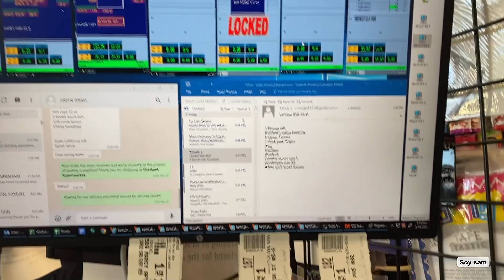Mi dura vida en el barrio judio la fiesta del Purim